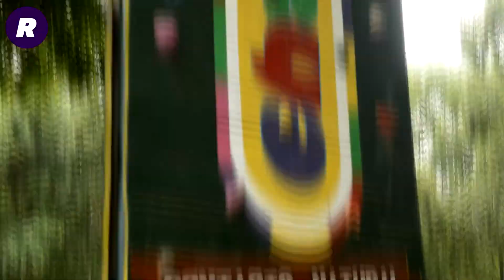Parque Chatun Esquipulas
Mira los detalles de este increíble parque que conecta la naturaleza con las personas.